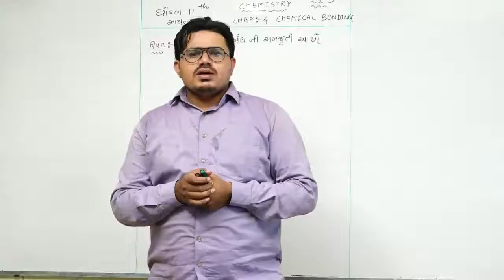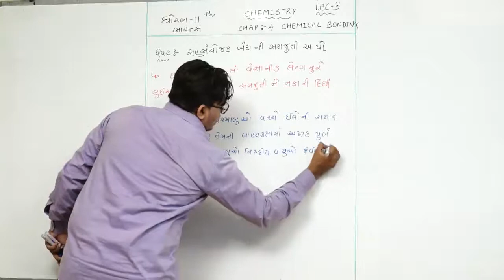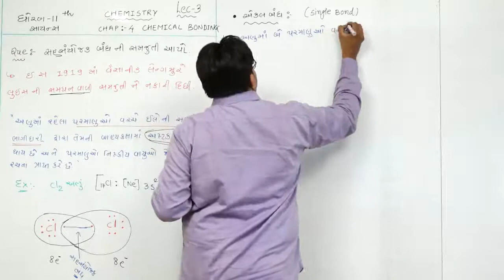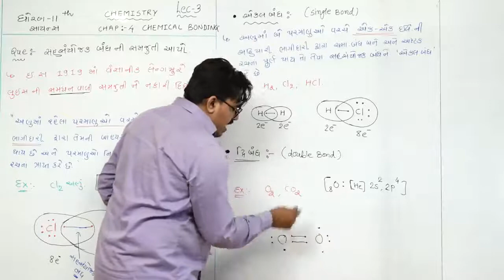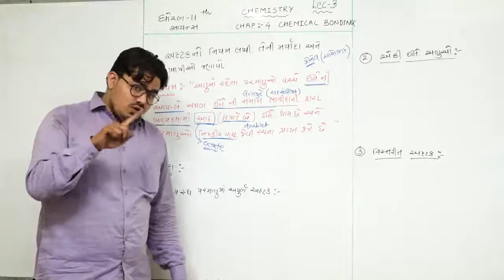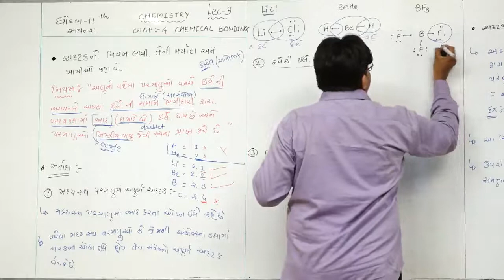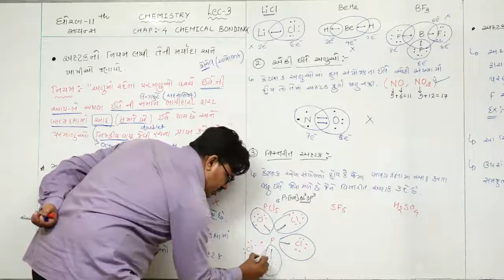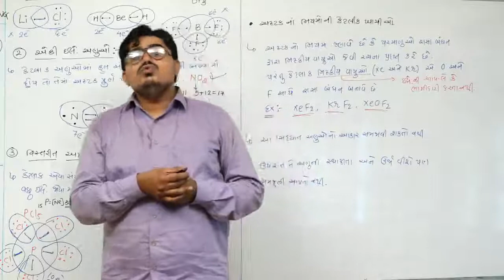CHEMICAL BONDING l CHEMISTRY l CLASS-11 l LECTURE-3 l ALTAF SIR